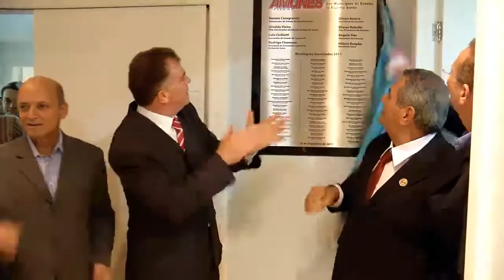Governador Renato Casagrande participa da inauguração da nova sede da Amunes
Governo do ES repassou R$ 350 mil para compra e reforma do espaço